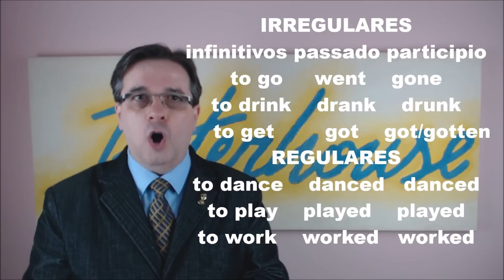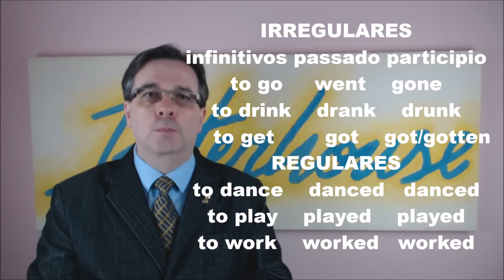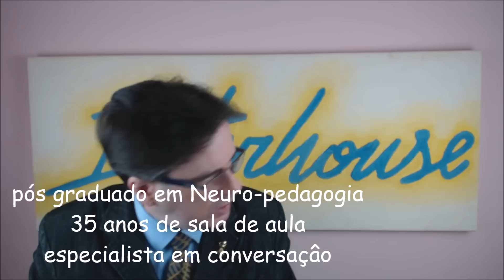As maiores dúvidas dos alunos sobre o Inglês - parte 9 - Dica de Inglês do Tio Beto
Dúvidas sobre Inglês mais comuns
contatos com o Beto pelo: